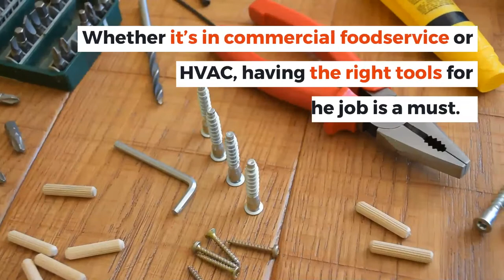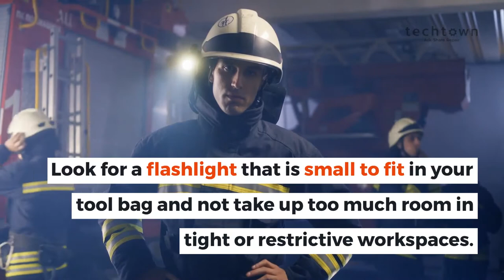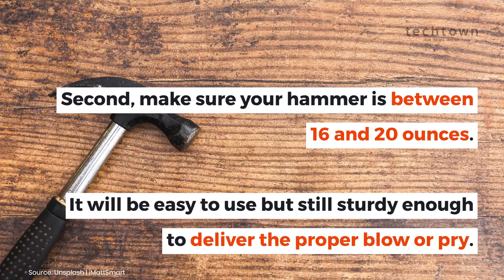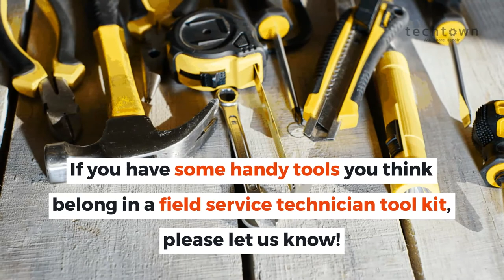Field Service Technician Tool Kit - your must have tools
Whether it’s in commercial foodservice or HVAC, having the right tools for the job is a must. If you’re looking to put the right items in your tech tool bag, where exactly do you start? This list features the eight essential tools for a field service technician tool kit.

For the full list, with links to the products listed in this video, visit techtown